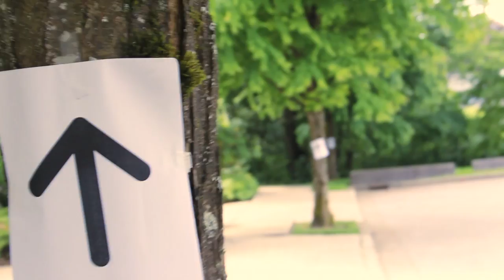IUG Presents: Back to the Forest 4 0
IUG:Interior Underground Presents:
Back to the Forest 4.0
Saturday May 10th, 2014
Kamloops, BC (Pritchard)